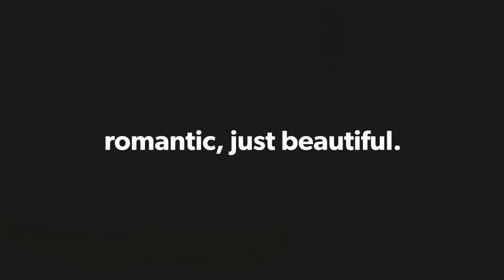Agios Nikolas Chapel in Rafina Port, Greece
The beautiful Agios Nikolas Chapel  is documented by Joy, our member and an OFW in Greece.

Hope you will enjoy the view.